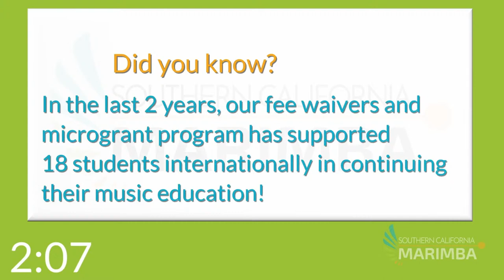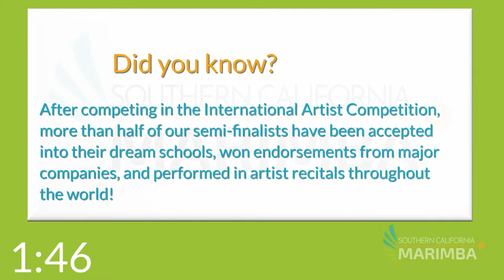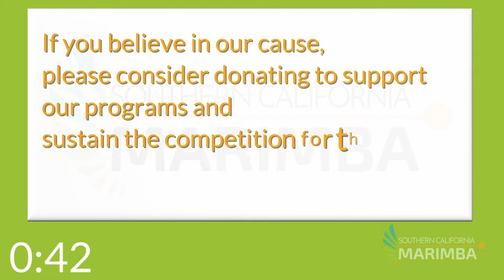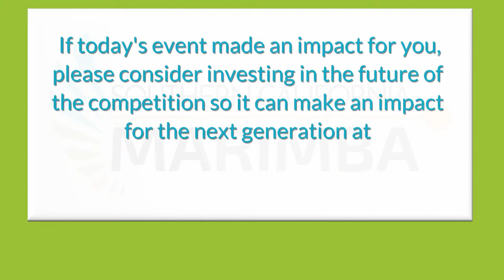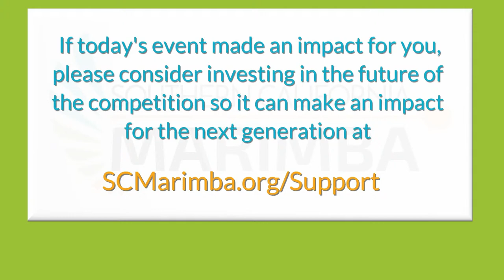2023 IAC Day 4: Finals + Winners Announcement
Please join us in listening to our competitors perform for the final round (in order of appearance):

𝐒𝐂𝐇𝐎𝐋𝐀𝐒𝐓𝐈𝐂 𝐒𝐎𝐋𝐎
Leon Wang (USA)
Eli M. Gold (USA)
Hyojin Choi (South Korea)

𝐎𝐏𝐄𝐍 𝐃𝐔𝐎
Kōu Duo: Daniel Davis & Cassandra Lo (USA)
Köng Duo: Chin Pok Bevis Ng & Hoi Tong Keung (Canada/Hong Kong)
Mousai Duo: Sophia Lo & Madeline Wallace (USA)

𝐎𝐏𝐄𝐍 𝐒𝐎𝐋𝐎
Tomohiro Iino (Japan)
Tanel-Eiko Novikov (Estonia)
Hirono Tago (Japan)
Jose Uzcategui (Venezuela)

𝐈𝐀𝐂 𝐉𝐮𝐝𝐠𝐞𝐬
Nanae Mimura
Omar Carmenates
Matthew Lau

Marimba One
Steve Weiss Music
Pearl
Adams
Salyers Percussion
Encore Mallets
Zildjian
Vic Firth
Paiste
Remo
Sabian
Yamaha

*UPDATE: Winners will be announced at around 6:15pm PDT!*

Southern California Marimba is a 501(c)(3) music organization passionate in cultivating the next generation of marimba artists and bringing more awareness of the instrument to our local community.